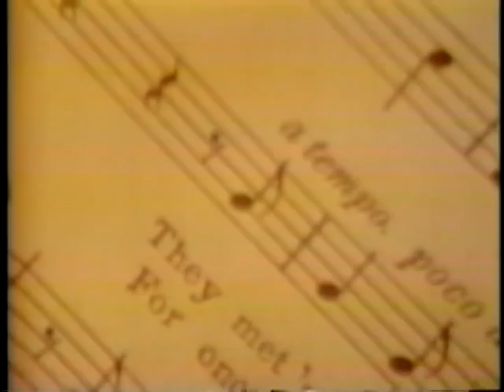"Tin Pan Alley Show" ~ Ian Whitcomb & Pals ~ Part 7 of 7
This show was produced by Taylor Hackford for PBS Television back in 1975.

Watch the first and last videos for all of the titles and credits.

Reproduction and posting of this seven part video series authorized by Ian Whitcomb.

_ 2/09